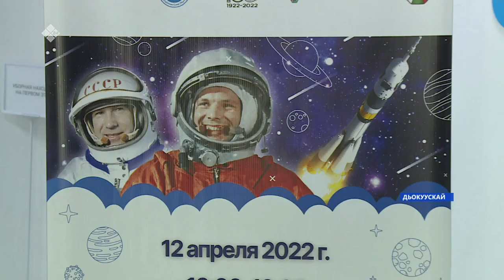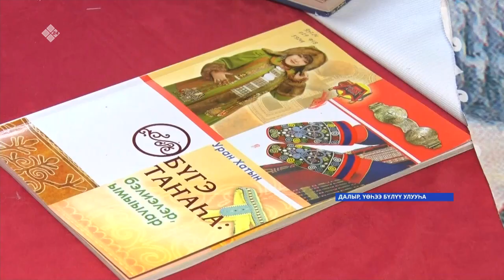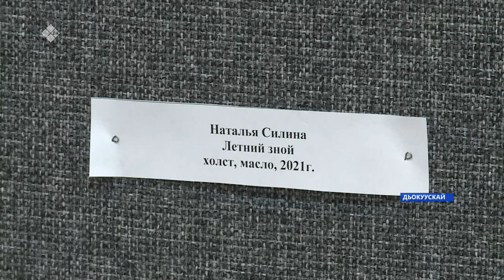«Саха сирэ» информационнай биэрии. Муус устар 12 күнэ 16:00ч